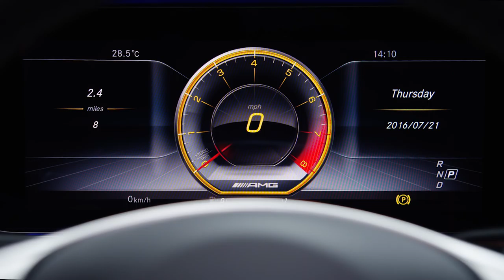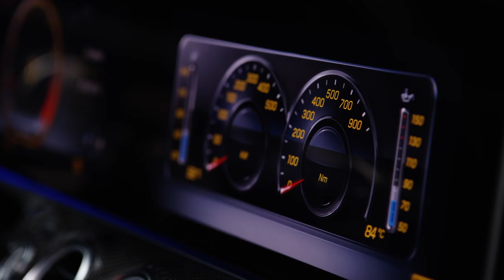2017 Mercedes-AMG E63 S at the studio - design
The versatile AMG 4.0-litre twin-turbo V8 engine in the E 63 S 4MATIC+ takes peak performance to a new level at 450 kW (612 hp). Maximum torque attains a new best value of 850 Nm. It is available over a broad engine speed range of 2500 to 4500 rpm and so provides a feeling of effortless superiority in every accelerator pedal position.

A sprint from zero to 100 km/h is absolved in 3.4 seconds, and this dynamic acceleration only ends at the governed top speed of 250 km/h (with AMG Driver's package: 300 km/h). The E 63 4MATIC+ is rated at 420 kW (571 hp) and has 750 Nm of torque. This variant accelerates to 100 km/h in 3.5 seconds.